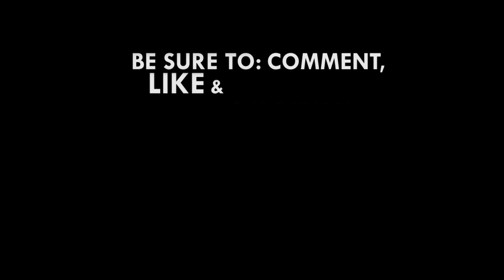NPP’s Bernard Brown optimistic about unseating Oko Vanderpuije in Ablekuma South